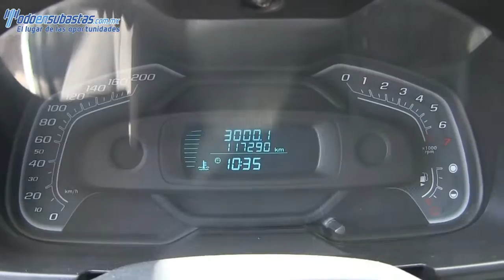174611 Chevrolet / Tornado / 2013